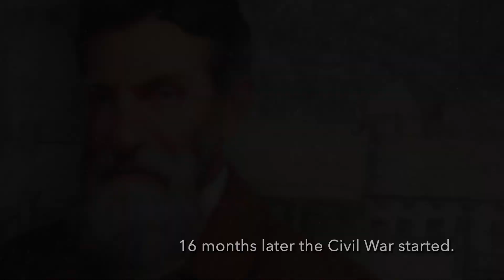John Brown’s raid on Harpers Ferry | West Virginia